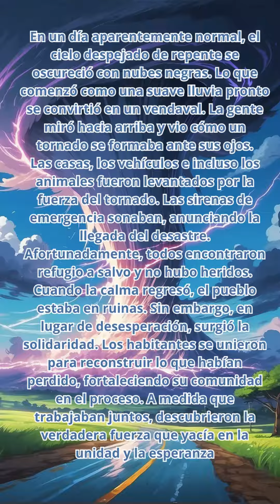Tornado de Unidad: La Fortaleza del Pueblo"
historia de ciewncia ficion